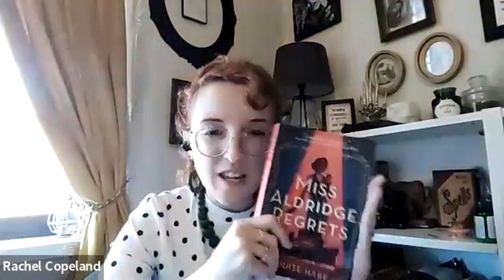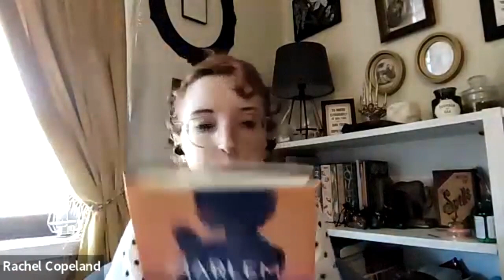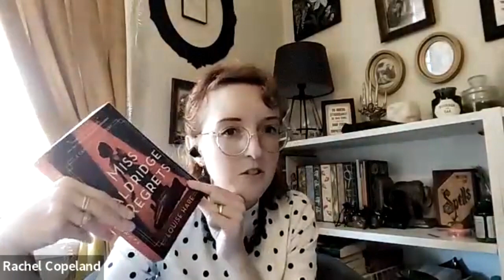Louise Hare Virtual Event for Harlem After Midnight - Boswell Book Company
Louise Hare, author of Miss Aldridge Regrets and This Lovely City, visits Boswell Book Company (virtually) for a conversation about her latest Canary Club Mystery, Harlem After Midnight. Jazz singer  Lena Aldridge. A keenly observed portrait of the intricately layered Black society that flourishes in Harlem during the 1930s. In conversation with Rachel Copeland of Boswell.